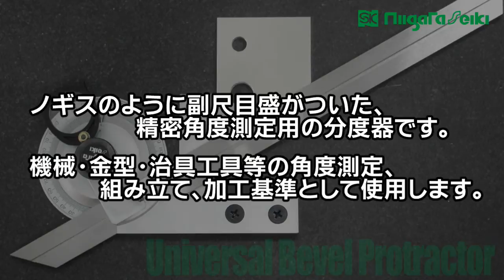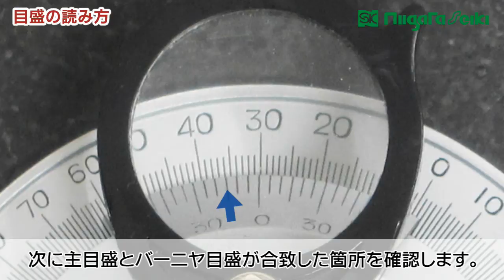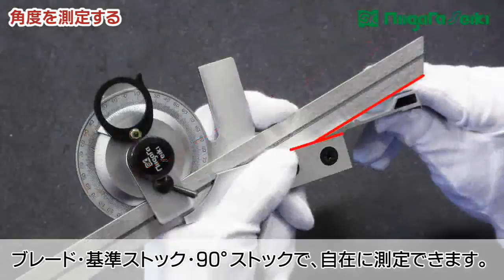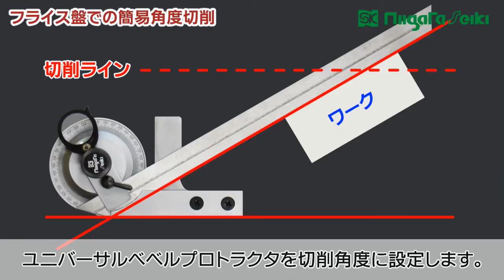【HOW TO】ユニバーサルベベルプロトラクタの使い方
0:00 はじめに
0:10 ユニバーサルベベルプロトラクタとは
0:25 各部名称
0:39 目盛の読み方
1:14 使用例   ①角度測定
2:22 使用例   ②治具の角度基準として
2:56 使用例   ③フライス盤での簡易角度切削
4:16 ユニバーサルベベルプロトラクタの種類

ユニバーサルベベルプロトラクタの基本的な使い方、種類と特長をご説明しています。